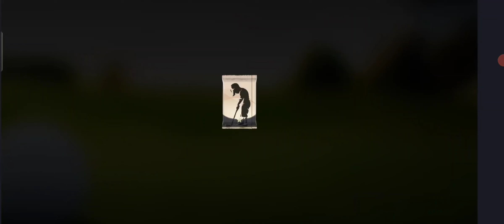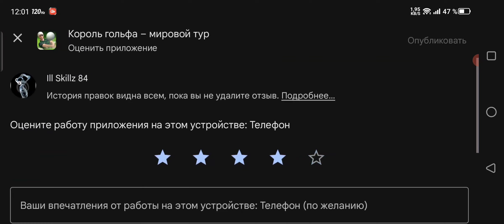23/5/24 Golf King session 2